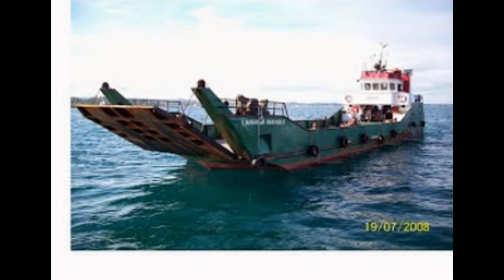EXPEDISI SURABAYA KE BANJARBARU , DIPEXS CARGO,03131396227-081357302000-081703600989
CV DIPEXS CARGO adalah perusahaan yang bergerak di bidang jasa pengiriman barang yang berpengalaman sejak tahun 2000.
Adapun pelayanan yang kita berikan dari dari bentuk partai kecil hingga partai besar dengan tujuan  SUMATERA , KALIMANTAN , SULAWESI , MALUKU , IRIAN , BALI , NTT , NTB dan seluruh kota-kota besar di Indonesia.